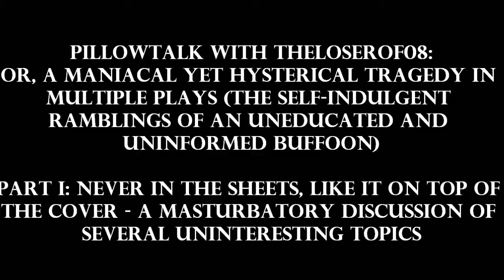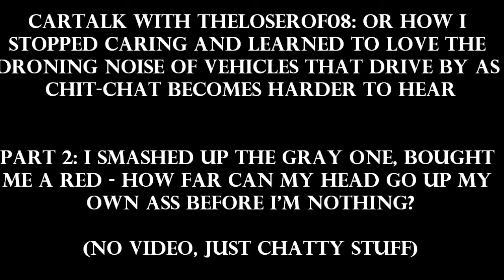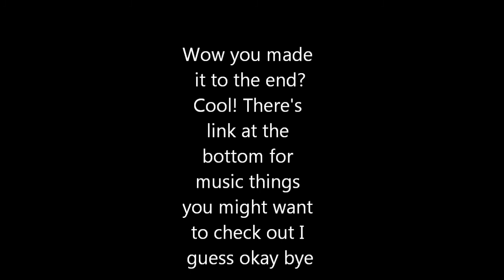29 minutes of me making an ass out of myself with terrible opinions and uneducated sayings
An Audio Visual Visual Audio Visual mini-vlog podcasty thingy or something where I talk about things to pass the time. Part 2 starts at 13:45
Things I tak about (from what I remember, idk):
Zolo
Dungeon Synth
Outsider Music
Black Metal
Post-Rock

If there's any artist that I bring up in the video that you want to hear, just let me know or something.